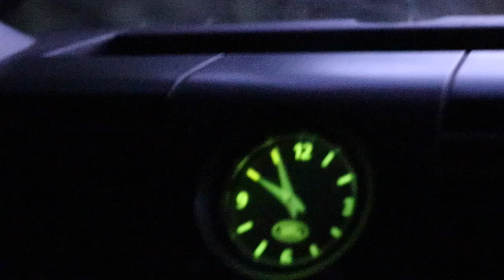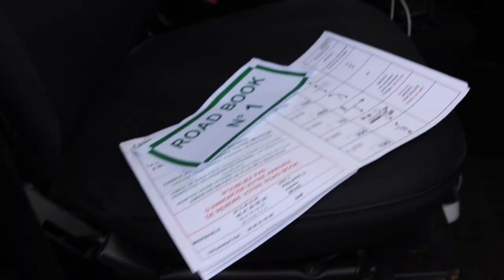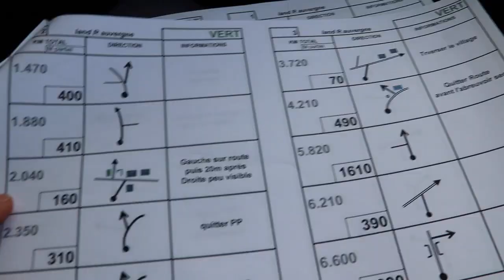LANDRAUVERGNE 2017 (GrizzlyNbear Overland)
LANDRAUVERGNE 2017

Our FourWheelCampers to the test !

Rassemblement Land Rover à Saint Nectaire - France
Land Rover Show
4WD 4X4